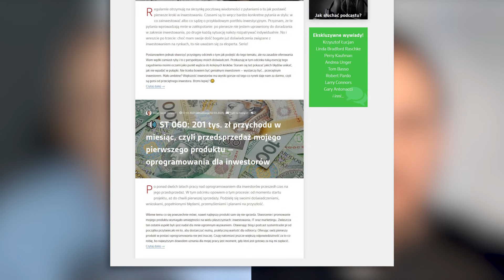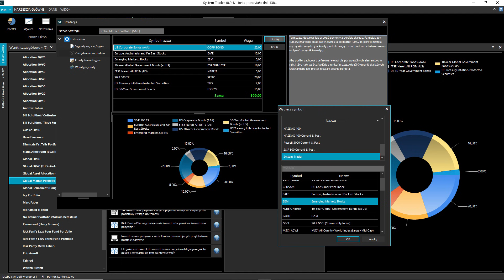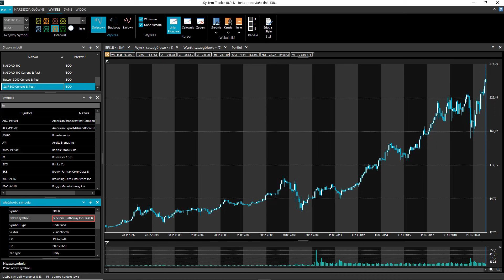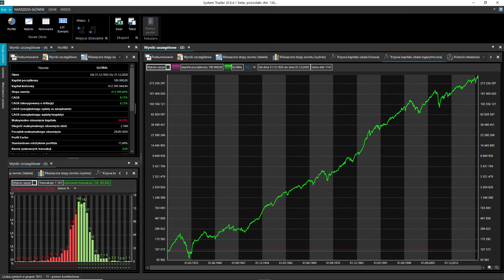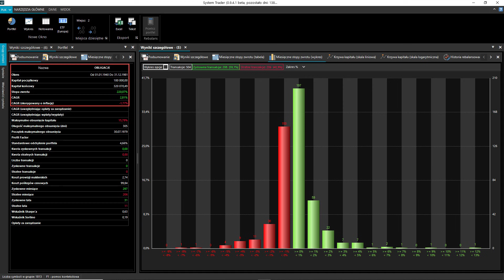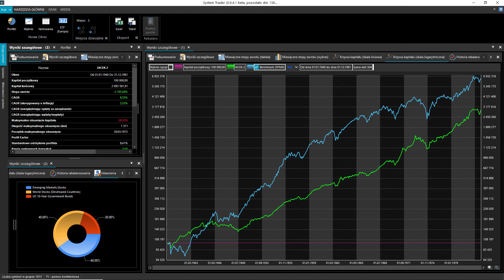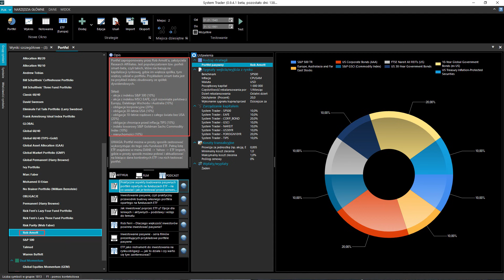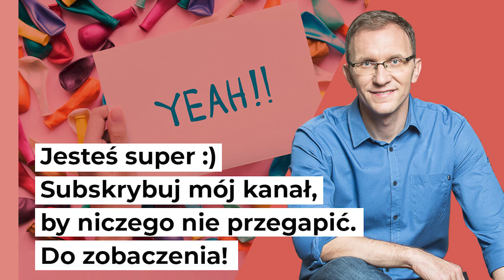Jak sprawdzić swoją strategię inwestycyjną - wywiad z Jackiem Lempartem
Piękno inwestowania polega na tym, że decyzje inwestycyjne podejmujemy DZIŚ, zaś ich efekty będziemy obserwować właśnie w PRZYSZŁOŚCI. Jak sprawdzić, swoją strategię inwestycyjną?🔍📄📈 Paradoksalnie podpowiedź możemy znaleźć w PRZESZŁOŚCI, bo choć historia się nie powtarza, to jednak się rymuje. Zapraszam Was serdecznie do wysłuchania mojej rozmowy z Jackiem Lempartem z bloga System Trader, który stworzył bardzo fajną aplikację pozwalającą przetestować swoją strategię inwestycyjną.
Spis Treści:
00:00 Wprowadzenie
01:30 Przywitanie i przedstawienie Jacka
04:11 Co znajdziesz na blogu System Trader?
09:10 Jak podejść do budowania własnej strategii inwestycyjnej?
16:40 Przetestuj swoją strategię
19:18 Skorzystaj z gotowych strategii
20:56 Sprawdź, jak realizować portfel w praktyce
23:10 Ufaj danym, a nie obcym ludziom
26:39 Dlaczego warto testować historyczne zachowania strategii inwestycyjnych?
30:58 Jak to wygląda w praktyce?
35:42 Jak wg aplikacji System Trader radzi sobie mój portfel?
41:41 Inwestowanie w trudnych czasach
44:18 Jak wykorzystać aplikację System Trader przed podjęciem decyzji inwestycyjnych?
53:59 Poznaj strategie wielkich inwestorów
59:40 Jak System Trader zarządza swoimi inwestycjami?
01:08:08 Ile czasu to zajmuje?
01:11:07 Ile czasu zajęło stworzenie aplikacji System Trader
01:17:57 Ile kosztuje aplikacja System Trader?
01:20:50 Spisz swoje własne zasady inwestycyjne - podsumowanie i pożegnanie
Linki do materiałów z odcinka:
➡️ Blog Jacka Lemparta: